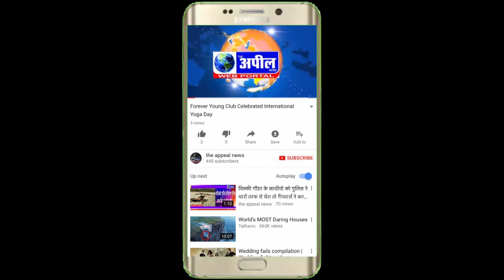पंजाब सरकार पर हरसिमरत कौर बादल की ओर से शब्दी हमले भी किए गए | The Appeal News Paper